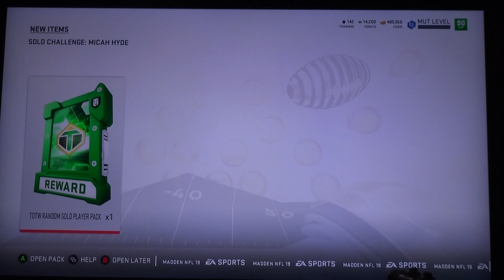Madden 19| MUT 1174, MUT Level 52!!